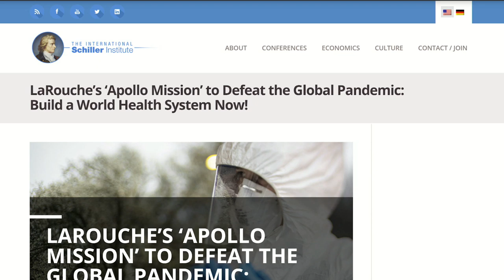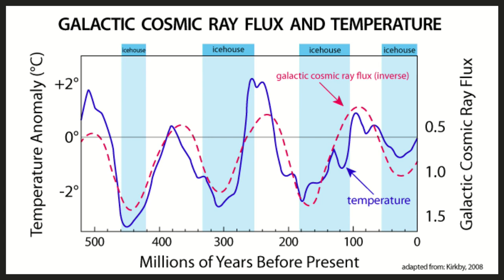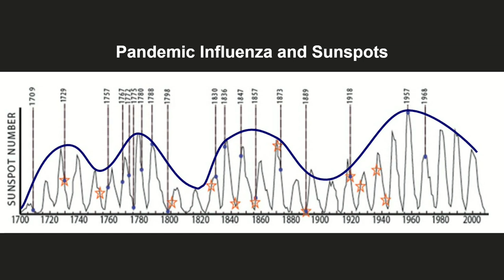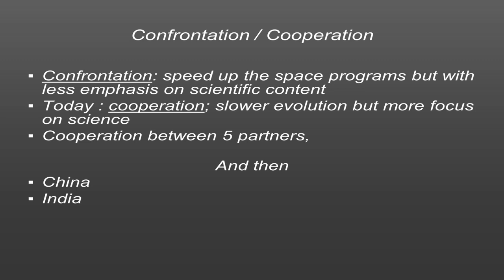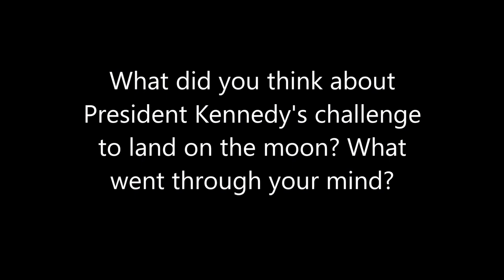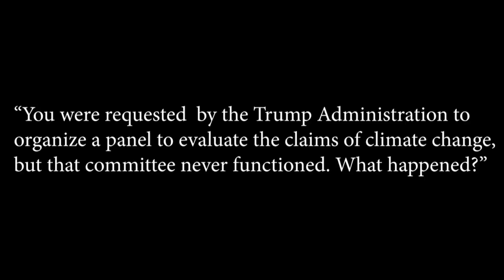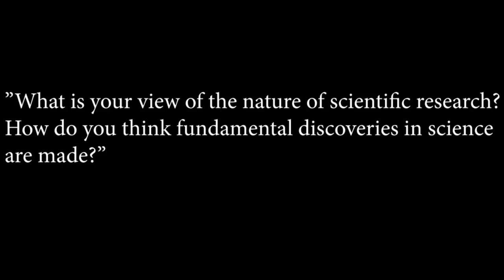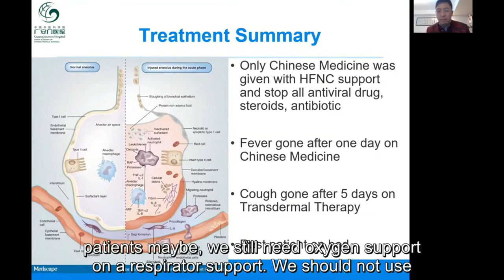Panel 2: “For a Better Understanding of How Our Universe Functions”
𝗦𝗽𝗲𝗮𝗸𝗲𝗿𝘀
Moderator: Jason Ross
• Schiller Institute Science Researchers: Megan Beets, Benjamin Deniston, Jason Ross • “In Defense of the Human Species”
• Jean-Pierre Luminet, PhD • Astrophysicist; emeritus researcher at National Center of Scientific Research • “The Role of ‘Free Invention’ in Creative Discovery”
• Michel Tognini • Astronaut; Association of Space Explorers founding member • “Friendship Between Astronauts: An Exemplary Precedent for International Cooperation”
• Walt Cunningham • Apollo Astronaut • “Apollo 7: An Astronaut’s Reflections”
• Marie Korsaga, PhD • Astrophysicist, Burkina Faso • “The Necessity of Science Education for African Youth”
• Sen. Joe Pennacchio • New Jersey State Senator, 2008– • “Making Nuclear Fusion a Reality”
• Will Happer, PhD • Professor Emeritus of Physics, Princeton University • “The Inside Story of Contemporary Science”
• Kildare Clarke, MD • Physician in New York • “Health Care as a Social Necessity”
• Guangxi Li, MD, PhD • Chinese Academy of Medical Sciences, Beijing • “Chinese Medicine Treatment of COVID-19”
• Q&A

𝗗𝗲𝘀𝗰𝗿𝗶𝗽𝘁𝗶𝗼𝗻
Existential threats to mankind such as the present COVID-19 pandemic can only be overcome by the strict application of measures of epidemic control, as China has created a new standard for this. At the same time, there must be an expansion of biological and virological basic research (including optical biophysics) to understand what life really is, and to understand better the interplay among the non-living, the biosphere, and the human noösphere. The thoughts of Kepler, Leibniz, Vernadsky, and Gurwitsch in terms of a “harmony of the universe” are essential.

Lyndon LaRouche called this approach the “Strategic Defense of the Earth,” encompassing both the defense of the planet against asteroids and comets and the fight against pandemics. This requires the development of new technologies based on higher energy-flux densities, such as advanced nuclear technology, energy and particle radiation, space science, superconductors, new materials, additive manufacturing processes, and robotics. Now, faced with the twin viruses of COVID-19 and monetarism, it is more important than ever to be optimistic about the human potential to build a better world against the Malthusian pessimism that views man as a predator and polluter.

As LaRouche has demonstrated in many fields, it is the creative potential of the human species which allows for the establishment of ever-higher scientific and technological platforms and discovery of the lawfulness of the universe in an unlimited way. The exploration of space is the physical challenge to our human identity that will spark the best of our potential to discover and inspire a community of destiny.